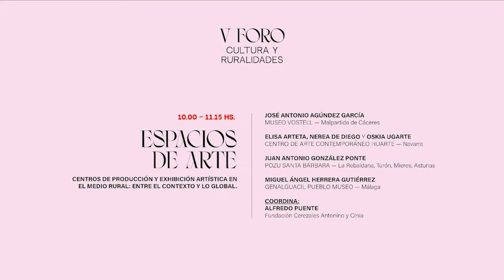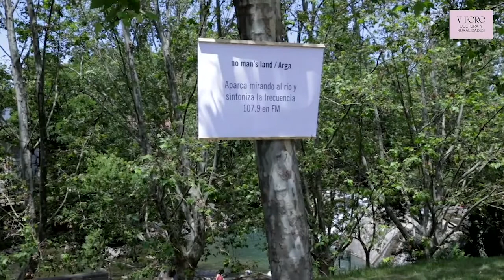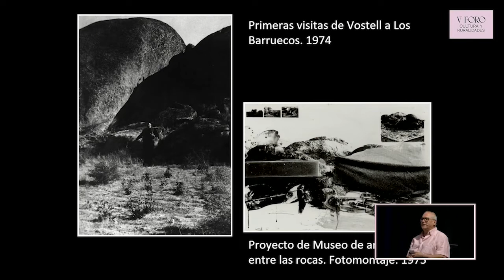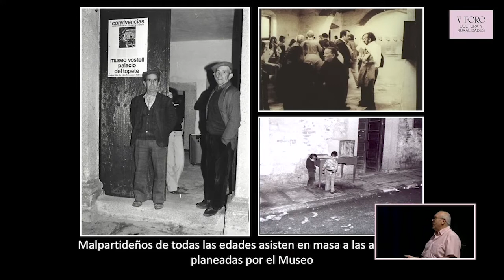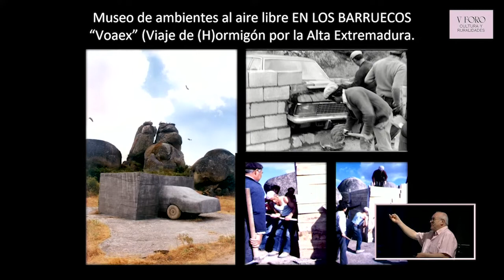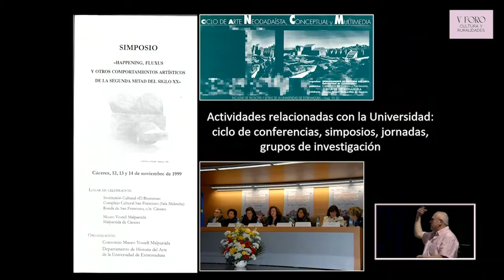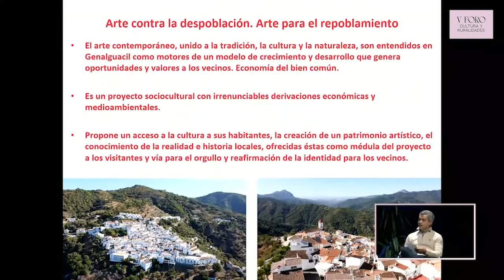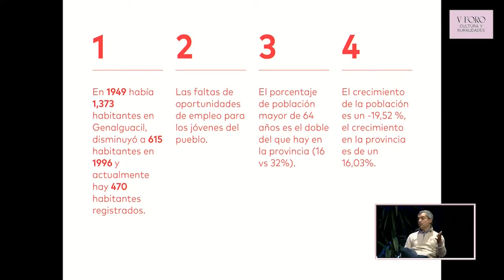ESPACIOS DE ARTE. Centros de producción y exhibición artística en el medio rural.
Navia (Asturias)
1-3 de junio, 2022
ESPACIOS DE ARTE. Centros de producción y exhibición artística en el medio rural: entre el contexto y lo global.
- José Antonio Agúndez García. Museo Vostell. Malpartida de Cáceres.
- Elisa Arteta, Nerea de Diego y Oskia Ugarte. Centro de Arte Contemporáneo. Huarte. Navarra.
-José Antonio González Ponte. Pozu Santa Barbara. La Rebaldana, Turón, Asturias.
- Miguel Ángel Herrera Gutiérrez. Genalguacil Pueblo Museo. Málaga.
-Coordina: Alfredo Puente. Fundación Cerezales Antonino y Cinia.